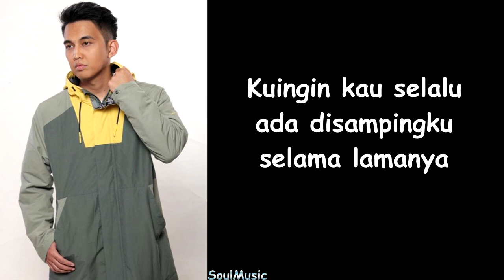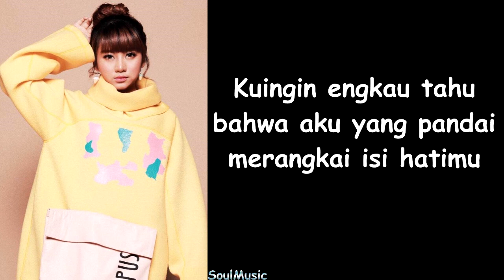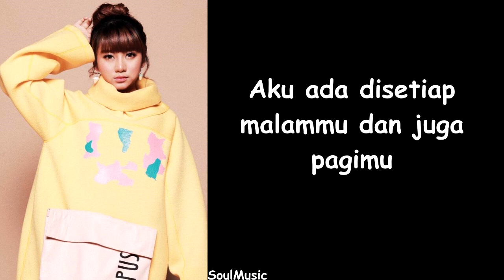Lyla X Ghea Indrawari - Janji (Lyrics)